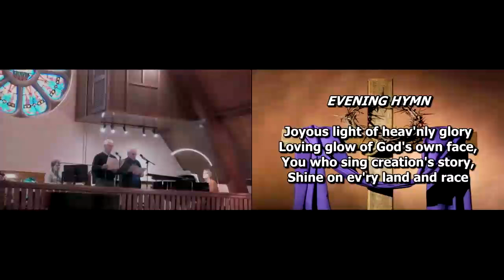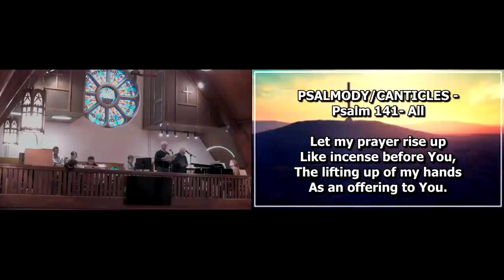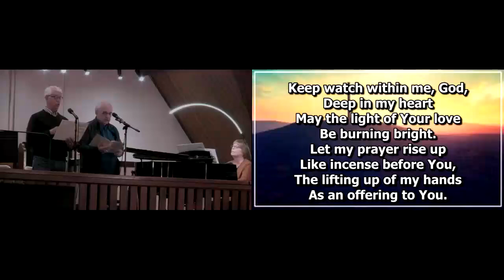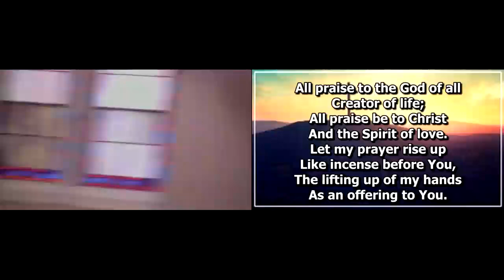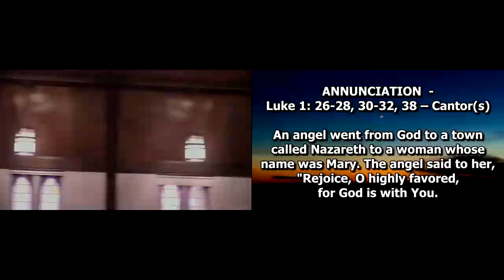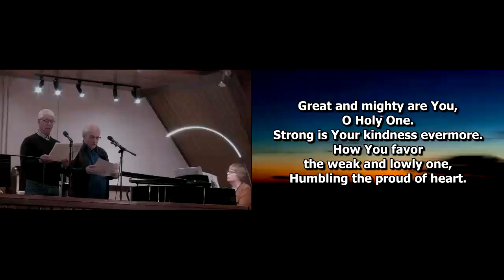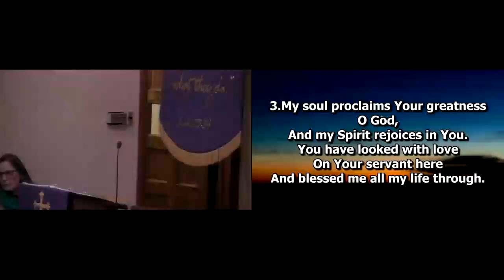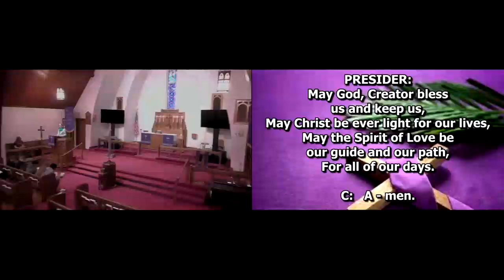FELC 3/13/24 Mid-Week Lenten Service with Colleen Natalie (Thy Will Be Done)